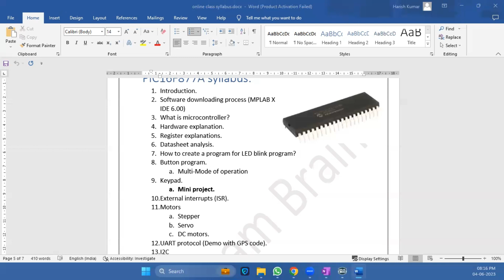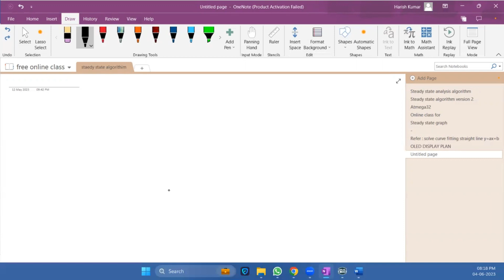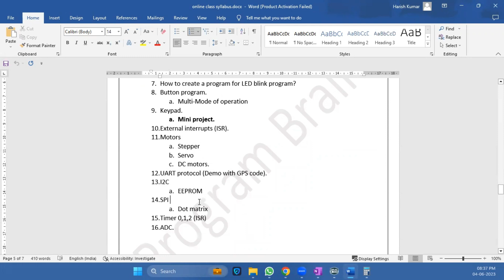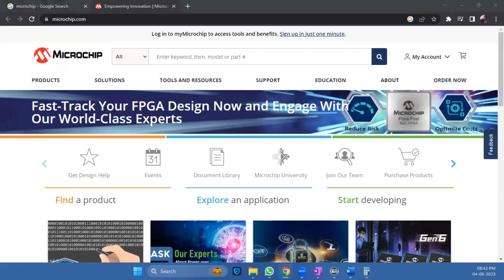Class 1 Part 1 Basic of C program and microcontroller Software installations process